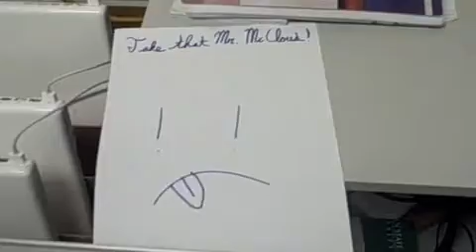CSI E5G5 .mov